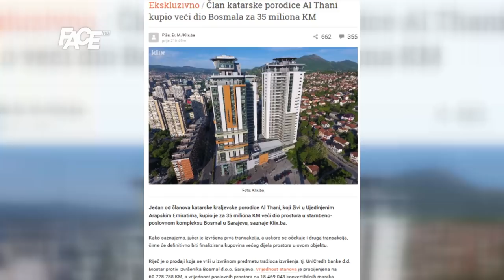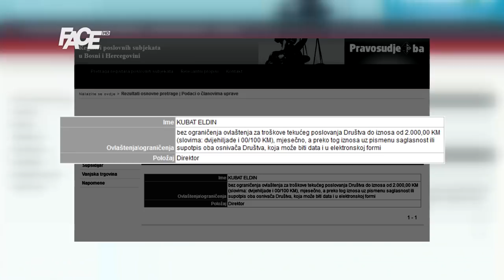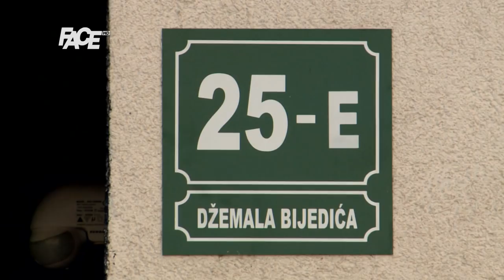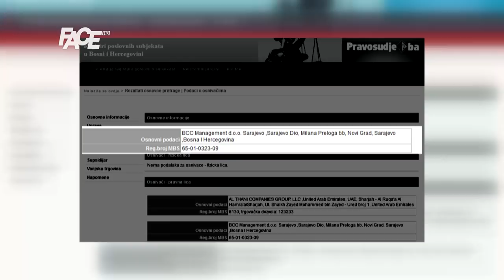Ko je Bosmal, a ko je Al Tani u Sarajevu?